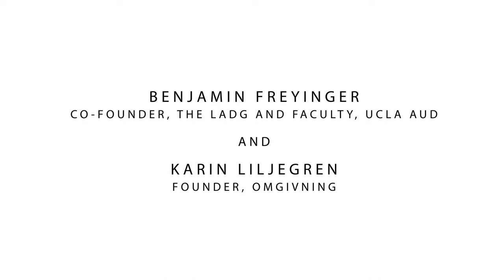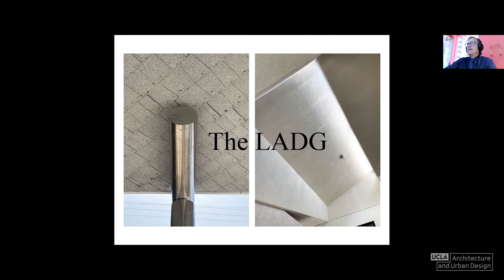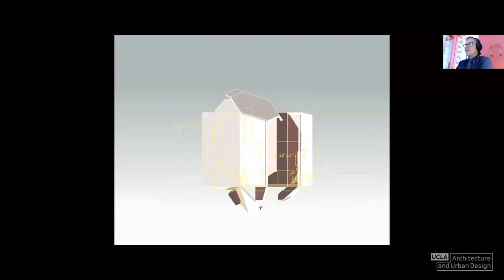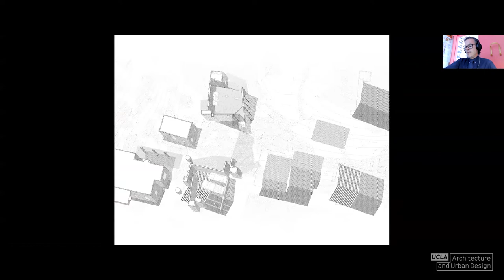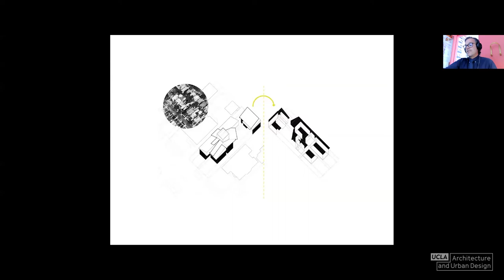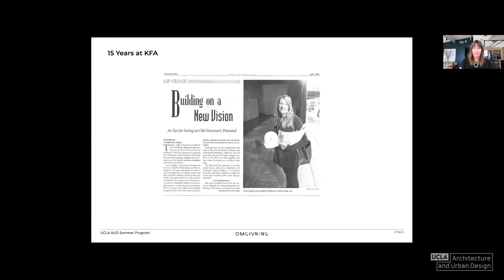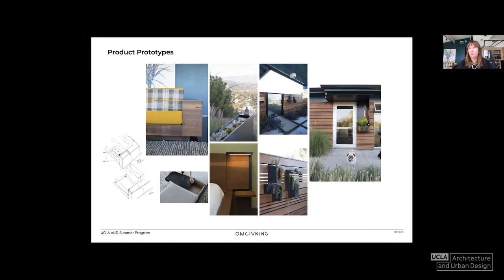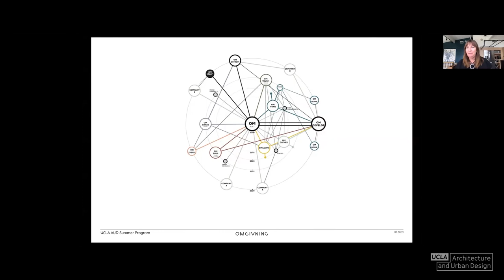Benjamin Freyinger and Karin Liljegren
Claus Benjamin Freyinger is co-Principal and co-founder of The LADG along with Andrew Holder in 2004. The founders see their work as contributing to a longer history of ideas and draw on this history to craft unexpected solutions to conventional problems in architecture and design. The firm works at all scales, with completed projects in California, Colorado, Hawaii, Minnesota, New York, Oregon, and the United Kingdom. Recent work includes a multifaceted art studio and residential compound for a pair of professional visual artists, a free-standing indoor-outdoor restaurant in Venice California and the installation of a contemporary picturesque garden in Loeb Library at the Harvard Graduate School of design. The firm has received numerous professional honors and recognitions, including a Progressive Architecture Award Honorable Mention in 2017 and in 2018, the 2014 League Prize from the Architectural League of New York, and multiple citations from the Los Angeles Chapter of the AIA.

Karin Liljegren is the founder of Omgivning. She grew up in New Jersey, got her Bachelor's in architecture from UNC Charlotte, then came west in 1991 for her Master's in architecture from UCLA. She first settled on the west side and has since then lived in thirteen (!) locations in LA, moving from west to east. She's designed five of the places she's lived in and is just getting started. In an alternate life, she'd be doing pretty much what she's doing now.

Freyinger and Lijegren are both alumni of our M.Arch. Professional Program!

Our Summer Lecture Series invites speakers whose creative, professional, or scholarly practice serves as an inspiring model for participants of UCLA AUD's Teen ArchStudio and JumpStart Summer Programs. In these discussions, we'll learn what motivates their work, what research or design methods they use, and how their practice relates to the work of others and to your cultural perspective or values.